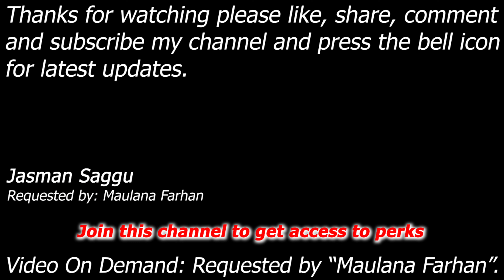WWE SmackDown vs Raw 2006 - Chris Masters vs Stacy Keibler - Ironman Match - Maulana Farhan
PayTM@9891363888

Chris Masters vs Stacy Keibler

Match: Ironman Match
Requested by: Maulana Farhan